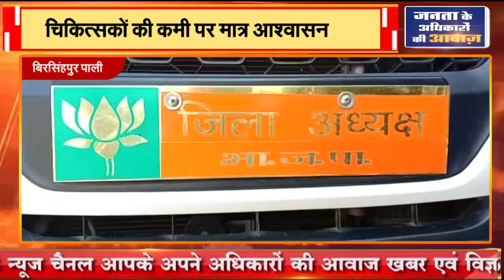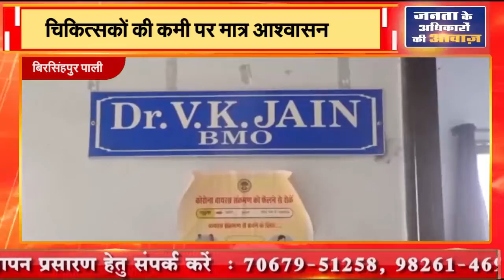बिरसिंहपुर पाली : चिकित्सकों की कमी पर मात्र आश्वासन